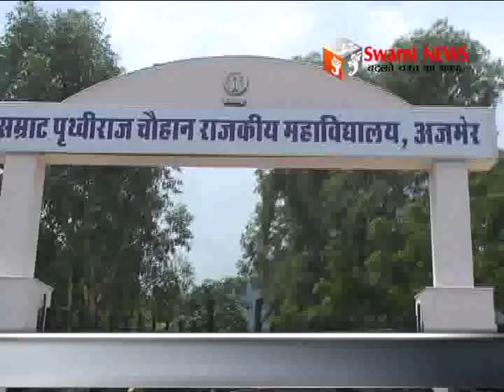एनएसयूआई और एबीवीपी के साथ निर्दलीय प्रत्याशीयों ने ठोकी ताल।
छात्रसंघ चुनाव 2016 में नाम वापस लेने के अंतिम दिन कई प्रत्याशीयों ने लिये नाम वापस। वहीं एनएसयूआई और एबीवीपी के साथ निर्दलीय प्रत्याशीयों ने ठोकी ताल। 20 August 2016